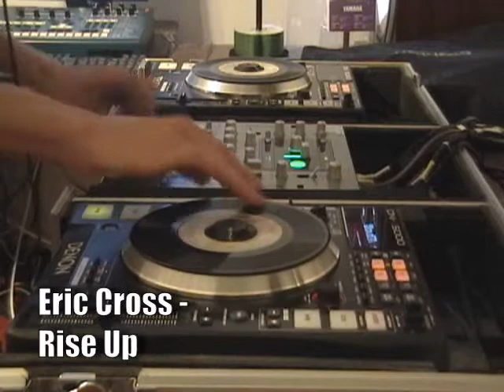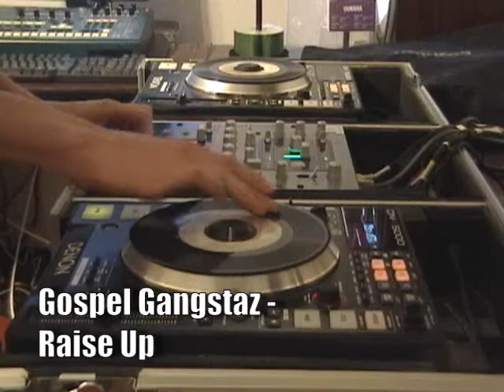DJ Digital Josh - Rep Christ 05-12-08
01. Playdough - Saddle Up
02. Change - Mount Up
03. Doulos - Ride
04. theBREAX - More
05. Followers of God - Beat The Devil Down
06. Eric Cross - Rise Up
07. G Rod - Lets Get Down
08. Gospel Gangstaz - Raise Up
09. LP Records - Lets Get it
10. M.O.T.C. - Choose A Side
11. Realize - I Rap fo' Jesus
12. Streets Salvation - My Letter
13. Praverb - Freedom to Prevail
14. dogfight! - Blaze Mics (Listen Up)
15. L-Phon - Represent Christ